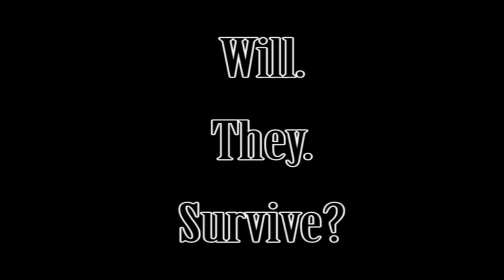Minecraft - Legendary: EP 035 - Major Letdown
Does this actually lead to anything or are we waisting our time?